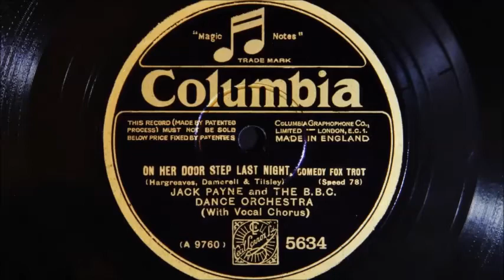Jack Payne and His BBC Dance Orchestra – On Her Doorstep Last Night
Recorded in London on November 16th 1929
Personnel:
Frank Wilson, Les Thomas and Harry Mills-trumpet / Jesse Fuller-trombone / Dave Roberts, Wlliam Taylor, Bob Easson and Frank Johnson-reeds / Les Thomas and Bill Clark-violin / Bert Powell-viola / Bob Busby-piano / George Rives-banjo / Julius Nussbaum-brass bass / Bob Manning-drums / Jack Payne and chorus-vocal